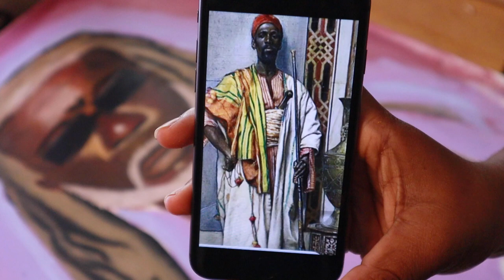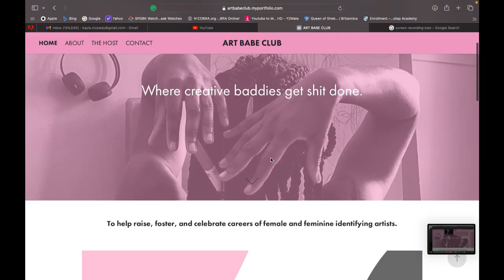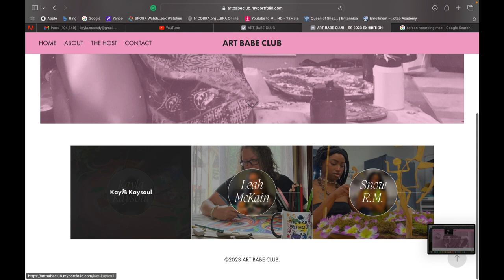Immortalizing a legend with Art : Mutulu Shakur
Mutulu Shakur born Jeral Wayne Williams; August 8, 1950  Born in a Balitomore MD to a Queen Mother 1 Sister they moved from Bmore to Queens NYC when he was 7. By the late 60s he was a New Afrikan activist and a member of the Black Liberation Army. Shakur began working with the Lincoln Detox program, which offered drug rehabilitation for heroin addiction using acupuncture — instead of the FDA-approved drug methadone. Eventually, he became the program's assistant director and remained associated with the program until 1978. He became certified and licensed to practice acupuncture in the state of California in 1979. He went on to help found and direct the Black Acupuncture Advisory Association of North America (BAAANA) and the Harlem Institute of Acupuncture which still runs to this day.

Alot of us know him as the stepfather of the greatest most valuable  huemans in Hiphop 2Pac and being wrongfully convicted and surviving 60 years incarcerated in prison. His Release anniversary is coming up the 16th of December and he was released this painting in June when he passed from Bone Marrow Cancer. This is my contribution to the legend. This is now available on an online exhibition site.

This also includes an image of the HBO Series Lovecraft Country painting that I did which is also available on the site.